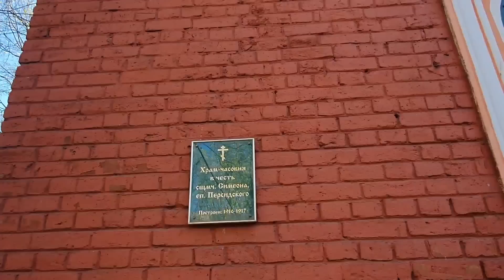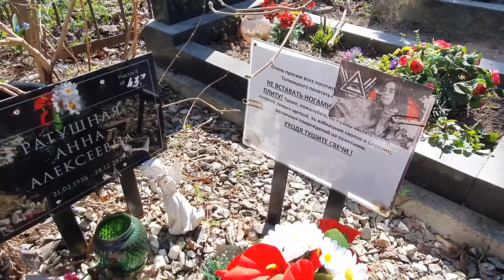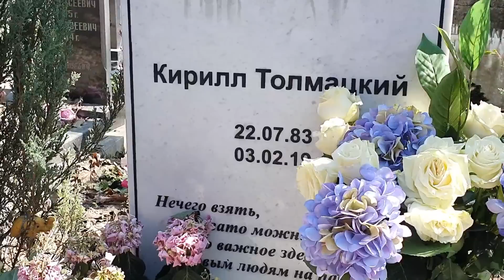для поклонников Кирилла Толмацкого 🙏 на могиле Децла / Пятницкое кладбище 21 апреля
21 апреля 2023

Мои странички в сети ✅🙂